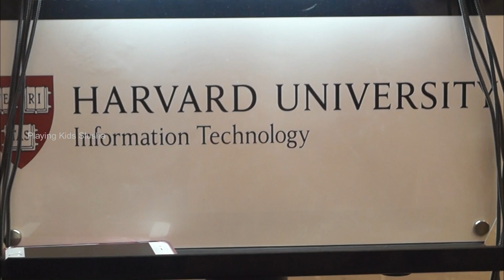A Day in Harvard University, Boston | Playing Kids Slusha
Slusha went to Harvard University and she really enjoyed the day in the university. She met bunch of people that made her happy.

It's awesome to visit and many people"s dream to study in this university.